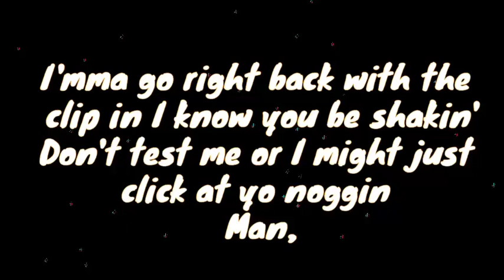Play Date X Dat $tick - Uzumaki Naruto Version Story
Naruto Version
Play Date X Dat Stick

Story